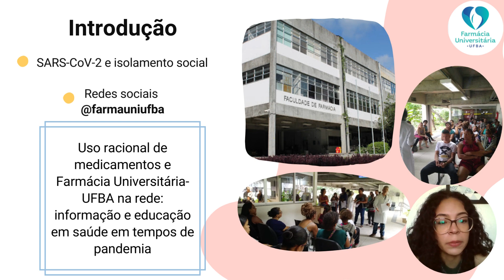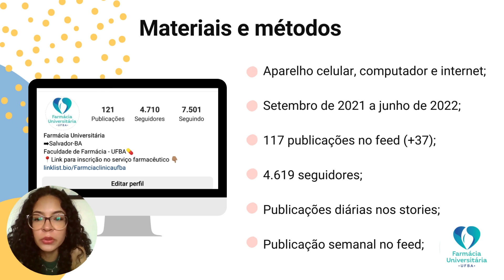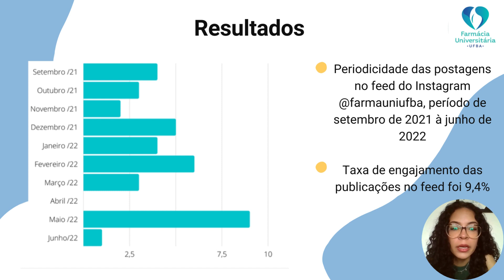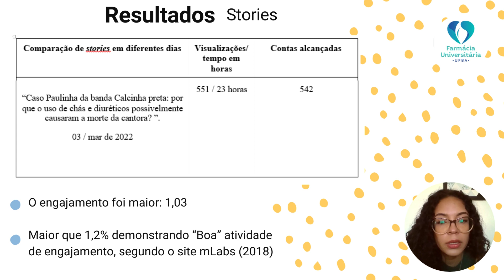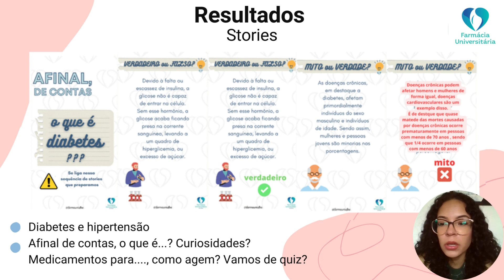Gestão das atividades educativas em saúde na rede social da Farmácia Universitária da UFBA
Em virtude da pandemia de Covid-19, oriunda do vírus Sars-CoV2, houve interrupção das atividades presenciais da Farmácia Universitária da UFBA as atividades acadêmicas foram ajustadas para o modo remoto. Nessa perspectiva, houve o lançamento do edital PIBIEX Tessituras 2021/2022 e o lançamento da proposta de trabalho intitulada Gestão de Atividades Educativas em Saúde Sobre o Uso Racional de Medicamentos na Rede Social da Farmácia Universitária da UFBA (@farmauniufba) com natureza extensionista não presencial. A existência de um perfil na rede social Instagram® se configurou como o principal modo de atuação da Farmácia Universitária da UFBA diante das medidas sanitárias alarmantes. Este perfil foi canal de divulgação e cadastro de pessoas para atividades remotas promovidas pela Farmácia Universitária da UFBA, sendo um caminho para os interessados nos temas acessarem outros espaços produzidos pela universidade. As atividades desenvolvidas na gestão da rede social @farmauniufba permitiram solidificar e ampliar conhecimentos teóricos da área farmacêutica adquiridos no âmbito acadêmico e desenvolver habilidades técnicas e operacionais sobre as funcionalidades da rede social, além de mecanismos para facilitar o acesso das pessoas às informações produzidas, almejando atingir grupos sociais para além das cadeiras da Universidade.